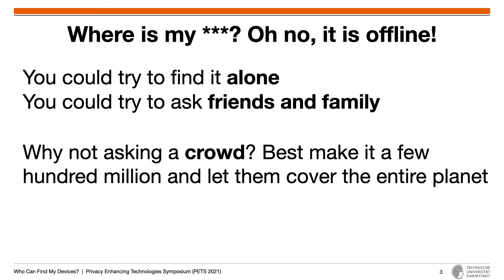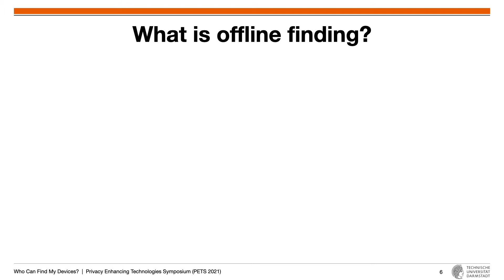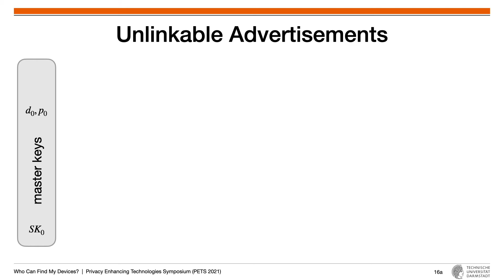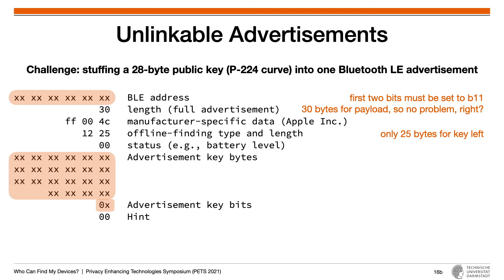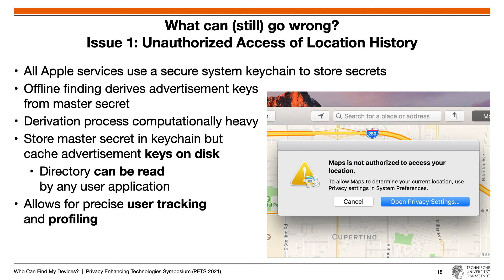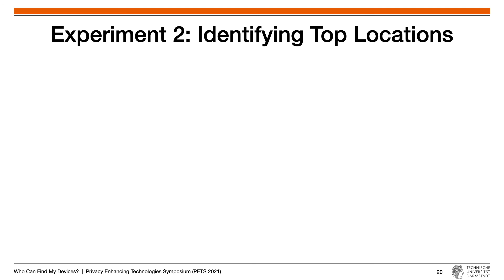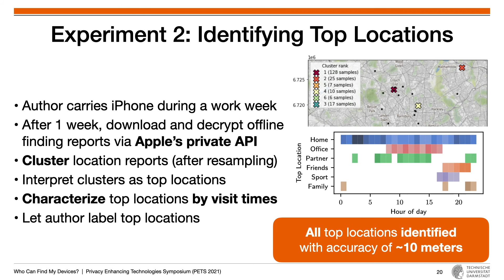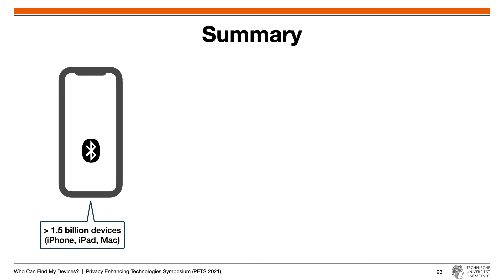[6C] Who Can Find My Devices? Security and Privacy of Apple's Crowd-Sourced Bluetooth Location...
SPEAKER Milan Stute (Technical University of Darmstadt)
Alexander Heinrich (Technical University of Darmstadt)
Tim Kornhuber (Technical University of Darmstadt)
Matthias Hollick (Technical University of Darmstadt)